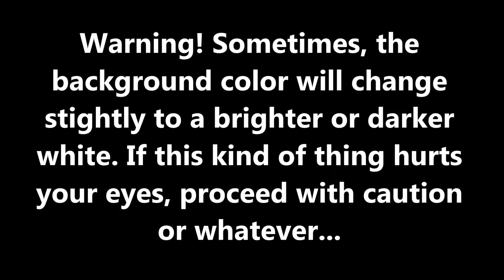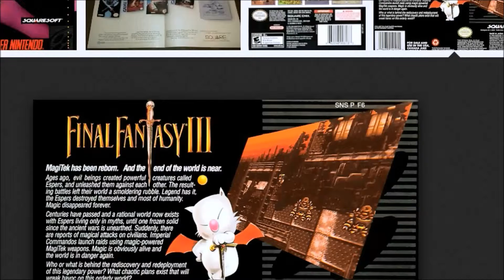The Top 6 Characters in FF6~CliffJot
Footage from World of Longplays (Obviously.)